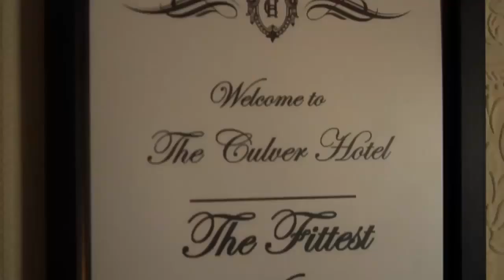Diet Plan Diet Exercices Lose Weight Fast With Diet and Exercise